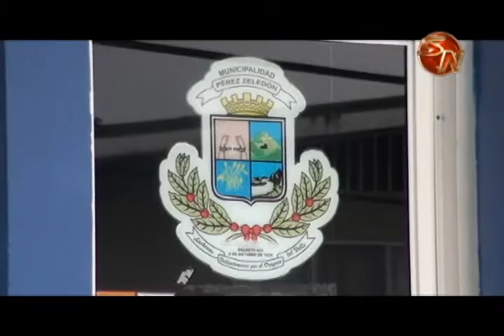Rezago municipal limitó implementación de nueva plataforma de permisos de construcción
A finales del 2011, Pérez Zeledón pasaba por un proceso político nuevo, la realización de un Plebiscito de Revocatoria de Mandato.

Fue precisamente, en ese periodo que entró en vigencia el Reglamento para el Trámite de Revisión de losPlanos para la Construcción, para realizar el proceso de manera digital, para ser exactos el 20 de setiembre de 2011.